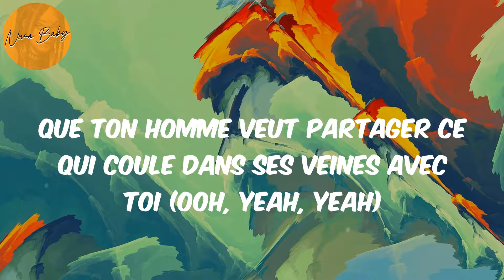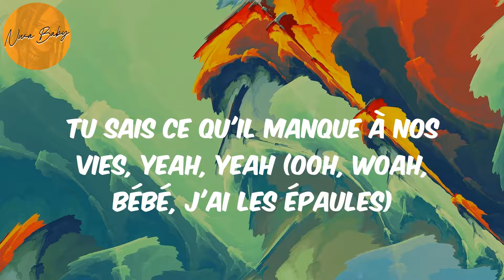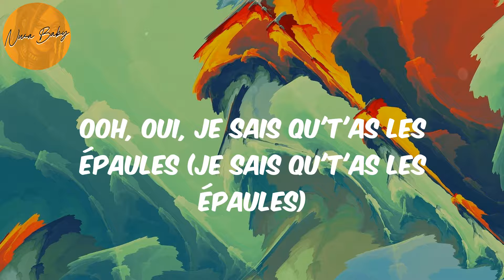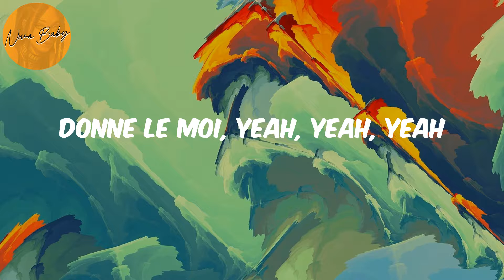D O N N E L E M O I (Lyrics) - Tayc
Tayc, D O N N E L E M O I, D O N N E L E M O I lyrics , afronation, afro-pop, afrobeat, african music, nigerian music, south african music, amapiano, afro-fusion, highlife